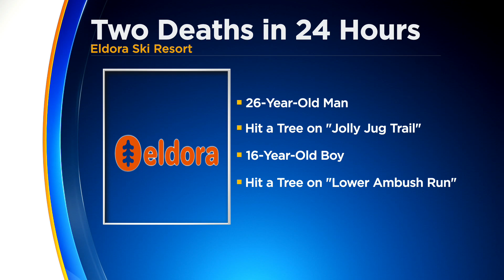Teenage Skier Dies After Hitting A Tree At Eldora Mountain Resort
A 16-year-old skier died on Monday at Eldora Mountain Resort after sheriff's investigator say he hit a tree.